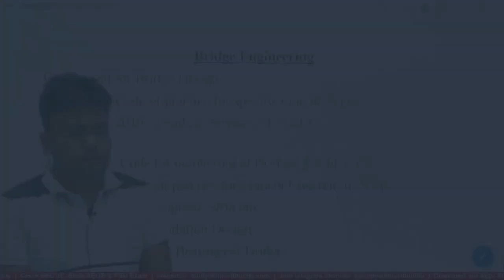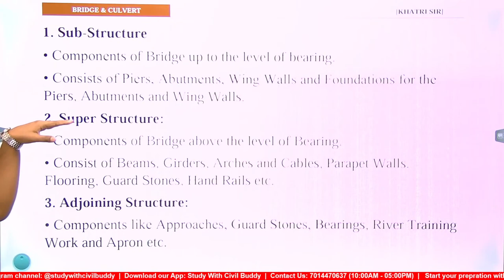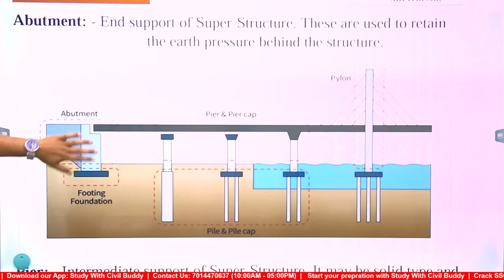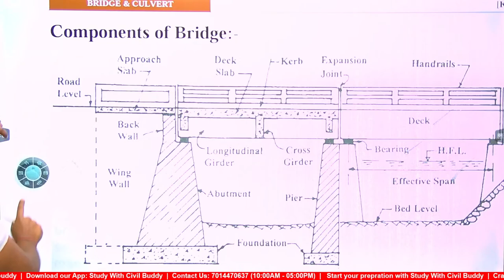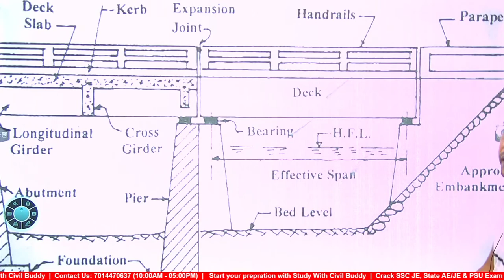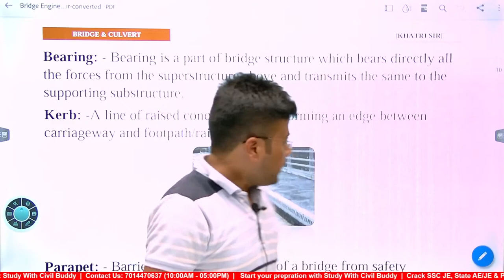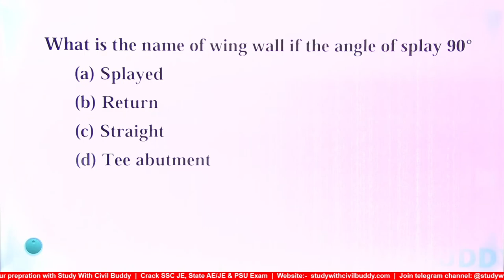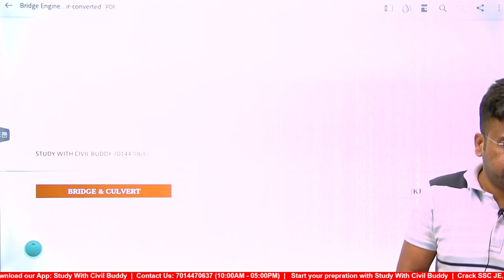Bridge Engineering RSMSSB JE 2022 LEC 01 | Components of Bridge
Bridge Engineering
Components of bridge